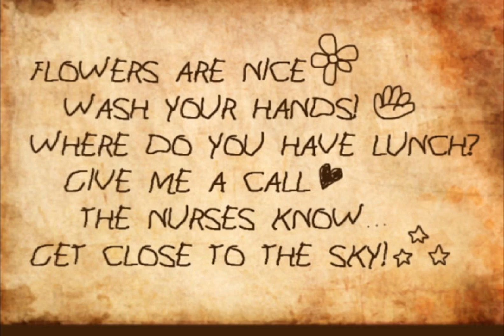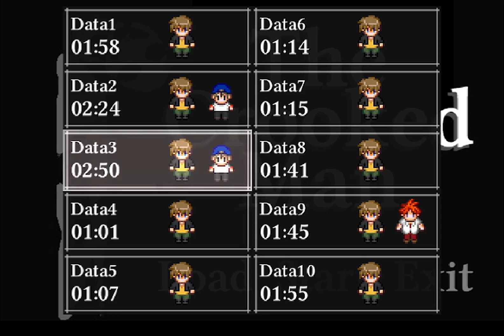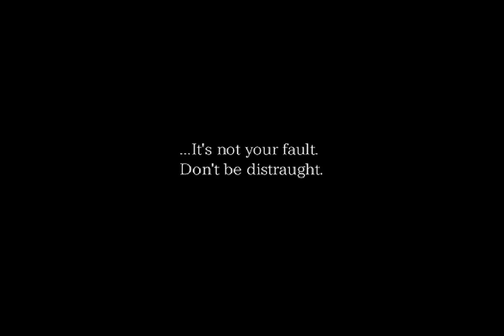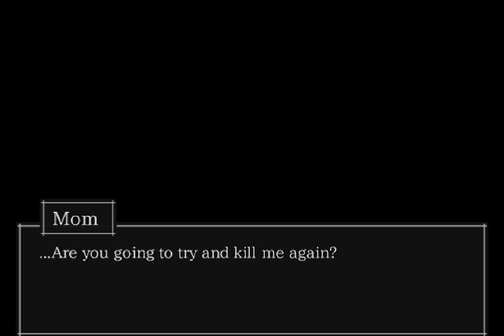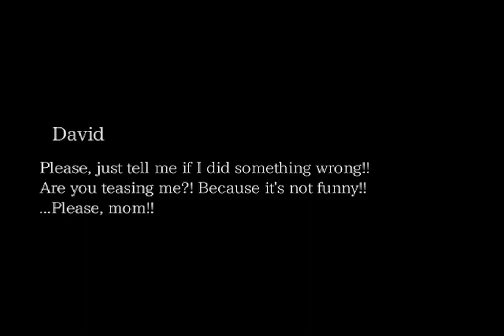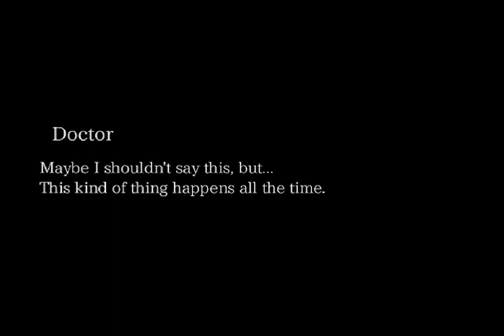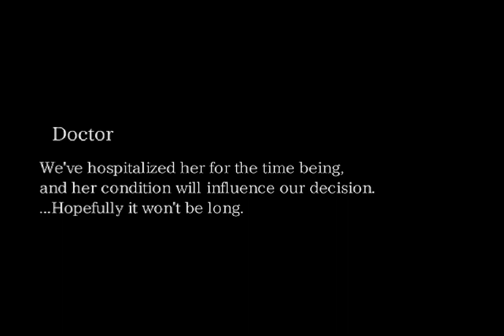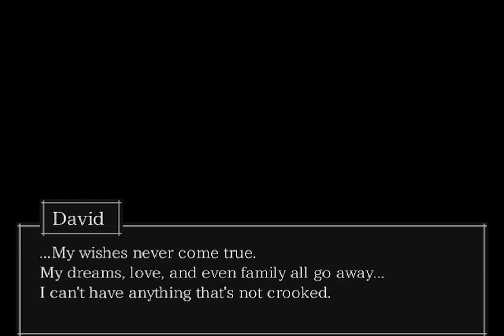FLUFFY GET OUT OF THE WAY!! l The Crooked Man Part #10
Thank you for all of the support you guys have been giving me it means so much to me and makes my day so much better.

WHY WOULDN'T FLUFFY JUST MOVE!!! This is the second to last video I have on the crooked man so I hope you guys enjoy!!